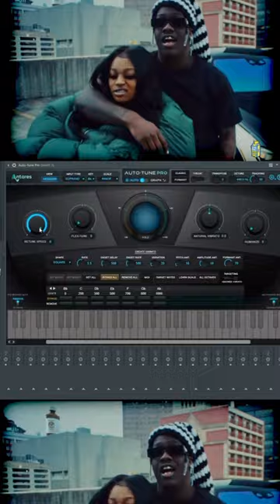The secret to lil yatchy’s Autotune !